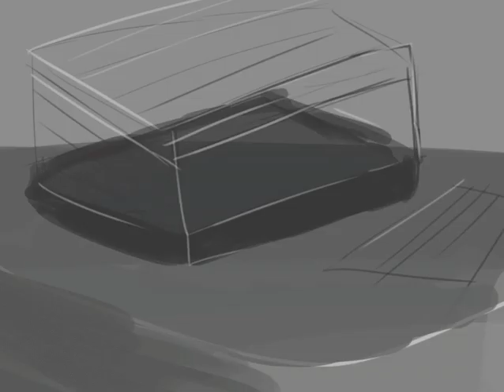The Hamster Yeet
A rather short and somewhat poorly drawn animation, hopefully I'll add audio at some point.
Anyway-